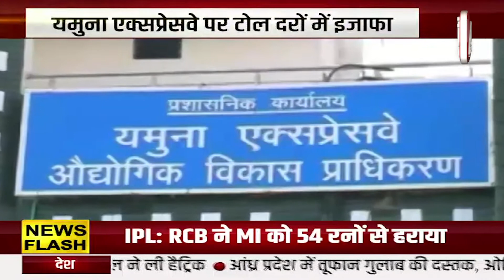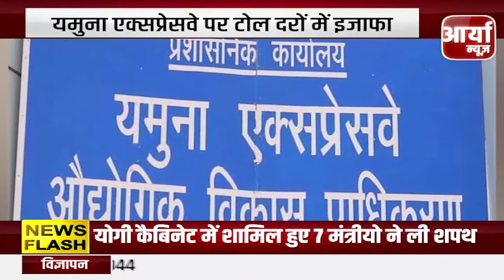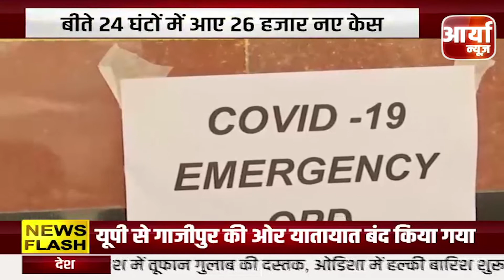NIGHT NEWS | रात की खबरे | TOP NEWS | यमुना एक्सप्रेस वे पर सफ़र महंगा | २७ सितंबर | Aaryaa News